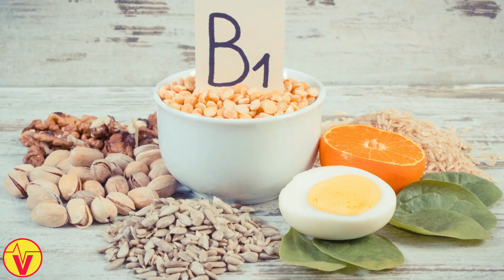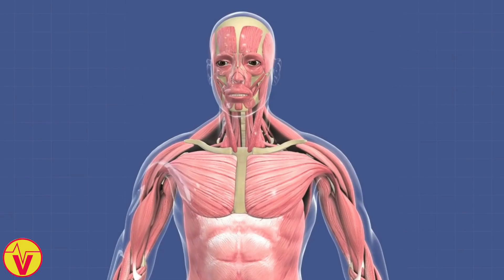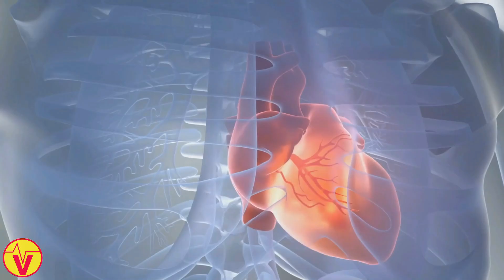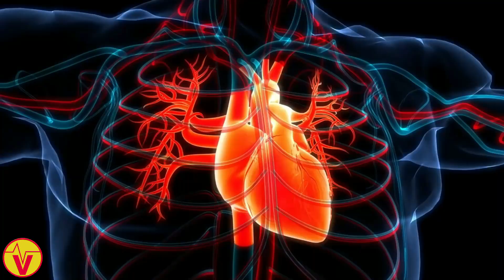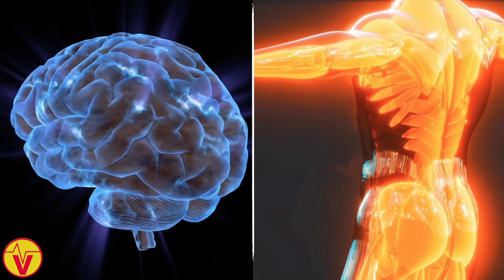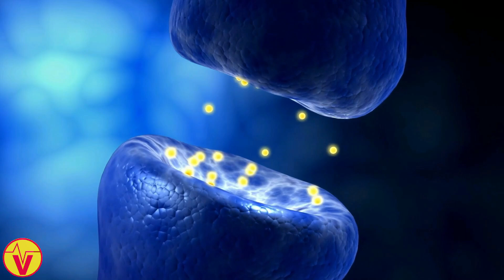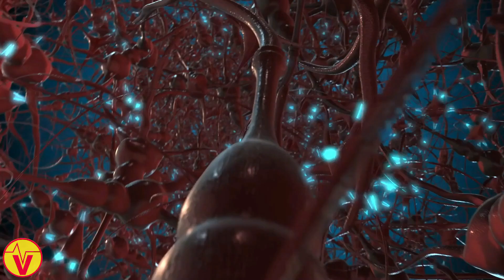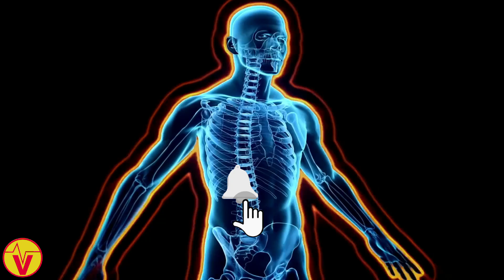10 Signs You Are DEFICIENT in VITAMIN B1 (Thiamine Deficiency Signs, Symptoms) | VisitJoy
In this video, we explore the 10 key signs that you are deficient in vitamin B1, also known as thiamine. Learn what causes a B1 deficiency, the symptoms to watch for, and the health benefits of this essential vitamin. We breaks down how low levels of B1 can impact your health and what foods or supplements like benfotiamine can help. If you're concerned about a thiamine deficiency and want to understand its effects on your body, this video is a must-watch. Discover how to boost your B1 levels and improve your overall well-being!